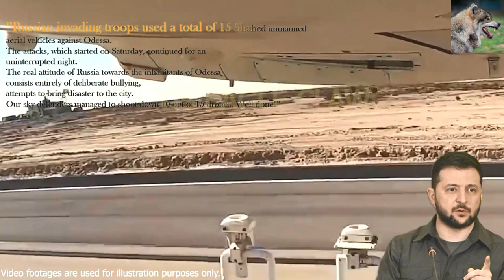Great Winter Blow To Russian Army in Ukraine Will The Helpless Russia Withstand The Winter War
Having invaded Ukraine, Russia is forced to fight an unexpected enemy. Russia is having a very difficult time in this war due to the winter conditions, as it has done many times in history. It is becoming more and more difficult for Russia to win this war. So how does winter affect this war? Why is Russia helpless in the face of winter? What was the effect of winter in previous wars? Let's find the answers to these questions together.

Winter in Russia, the northernmost country in the world, is always very cold. Some parts of Russia are currently recording temperatures of -40 degrees Celsius. Such harsh winter conditions in Russia have repeatedly affected historical events.

Winter in Russia changes the course of life so much that scholars use the term "General Winter" to describe the cold in Russia. There are dozens of articles on the impact of weather conditions on wars in Russia. In his study of winter warfare in Russia, author Allen F. Chew concludes that "General Winter" was a "major contributing factor" in the military failures of both Napoleon's and Hitler's invasions of Russia. Now the Russian army is facing a similar situation.

The Russian army has not made adequate preparations for winter conditions. Russian soldiers do not even have winter clothes. There was a very important development in this regard today!

A Russian regiment has asked for more equipment and medical supplies in a desperate video appeal for its war in Ukraine as both sides prepare for a tough winter fight. The commander of a group of mobilized soldiers from Russia's Kemerovo Oblast addressed the appeal to the regional governor, Sergei Tsivilyov, saying the soldiers had arrived almost "naked."

"They have almost no protection, only two pieces of body armor. Everything else, the sides are completely exposed. They have almost nothing else. No thermal underwear either, the children are freezing!"

In this video, it was clearly visible that the Russian soldiers behind the commander were cold. The video of the commander describing the problems of Russian soldiers had a huge impact in Russia in a short time! Millions of Russian citizens shared this video and got angry at Putin's government! Many soldiers' families also criticized this situation by making very harsh statements. After this video shot by the commander, the reactions against Putin continue to increase!